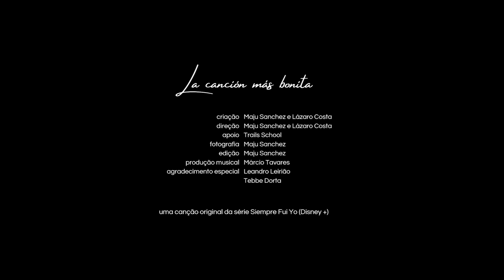La Canción Más Bonita (De Disney Siempre Fui Yo) COVER Majucca ft. Lazarando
Majucca e Lázaro interpretam ""La canción más bonita"", de Karol Sevilla y Pipe Bueno, do DisneySiempreFuiYo.

Apoio Trails School de São Paulo. Obrigada por ceder a locação pra gente. Muito gratos, de verdade!

No te pierdas esta nueva Serie Original Disney+, en donde Lupe (Karol) deberá llegar hasta las últimas consecuencias para encontrar la verdad sobre su padre.

Ficha técnica:

Criação: Maju Sanchez e Lázaro Costa
Produção: Maju Sanchez e Lázaro Costa
Edição: Maju Sanchez e Lázaro Costa
Produção Musical: Adriel e Márcio Tavares
Locação: Trails School
Agradecimentos especiais: Leandro Leirião e Tebbe Dorta

Disney Siempre Fui Yo
Disney Channel
Disney Plus
Majucca Art Attack